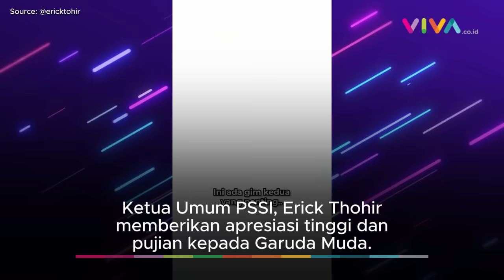Gaya Erick Tohir Bakar Semangat Timnas U-23 Usai kalah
VIVA - Ketua Umum PSSI, Erick Thohir memberikan apresiasi tinggi dan pujian kepada Garuda Muda, meskipun Rizky Ridho dan rekan-rekan harus melepaskan tiket ke final Piala Asia U-23 setelah dikalahkan Uzbekistan, 2-0 di Stadion Abdullah bin Khalifa, Doha, Qatar, pada hari Senin 29 April 2024 malam.

Meski tidak berhasil mencapai final, Erick mengapresiasi prestasi luar biasa timnas sebagai tim debutan yang berhasil mencapai semifinal dan mengingatkan para pemain untuk tetap semangat karena peluang untuk lolos ke Olimpiade masih terbuka. Erick menekankan bahwa timnas harus tetap menunjukkan kekuatan mental dalam pertandingan perebutan posisi ketiga di Piala Asia U-23.

[MRH-DA] {NAT}

Reporter : -
Kontributor : -